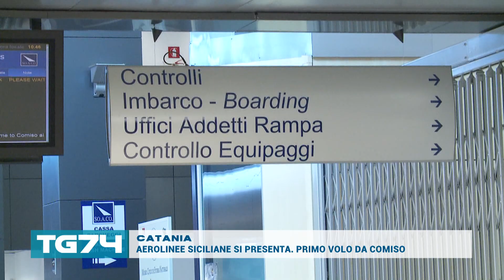CATANIA, AEROLINEE SICILIANE SI PRESENTA PRIMO VOLO DA COMISO